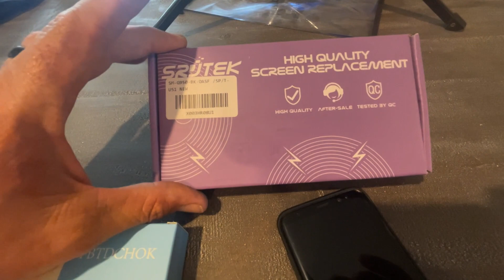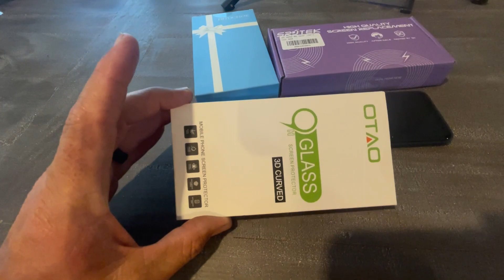Galaxy S8 Screen Replacement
Samsung S8 screen and battery replacement.